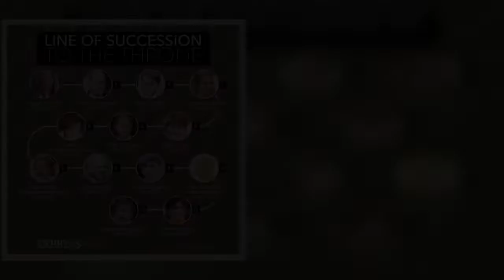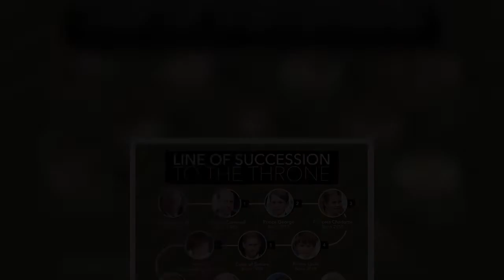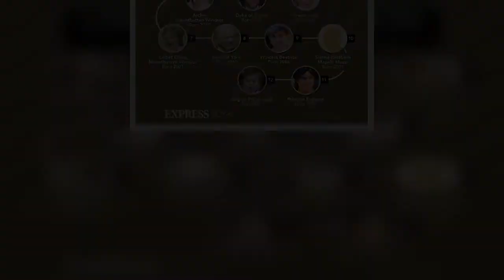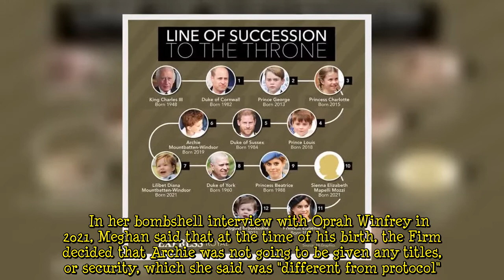Why Harry and Meghan's children not likely to be given titles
Prince Harry and Meghan Markle's children are not likely to be given royal titles due to one key reason, a constitutional expert has claimed. When Charles III became King, the Sussexes' children became entitled to be called Prince and Princess. There was speculation that the King would officially anoint his youngest grandchildren with their new titles in the near future - however, this has not yet happened. Bob Morris told Express.co.uk that this is because the young royals live abroad.   Asked whether Archie and Lilibet would be officially anointed Prince and Princess and if they would be given HRH titles, Mr Morris said: "Well, that's a matter for the King, but I'm not sure it will happen  ...